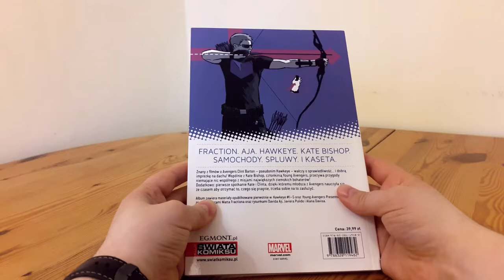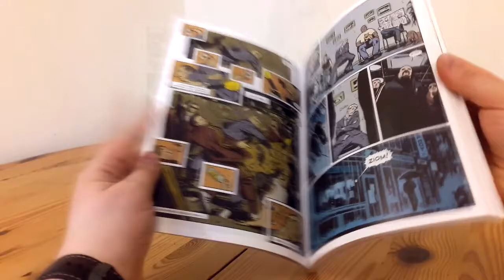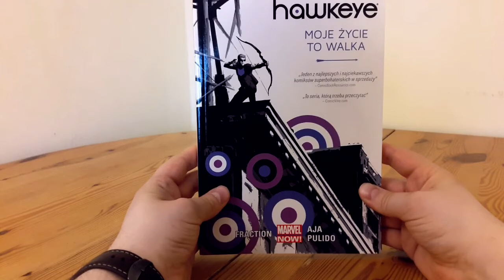Prosto z Kadru #486: Hawkeye #1: Moje życie to walka - Egmont